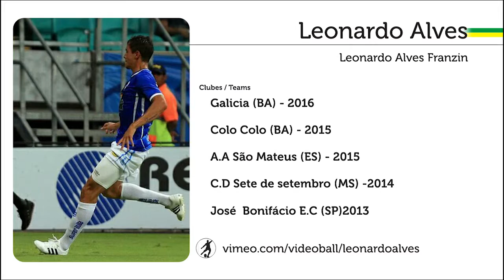Leonardo Alves - Zagueiro | Defender